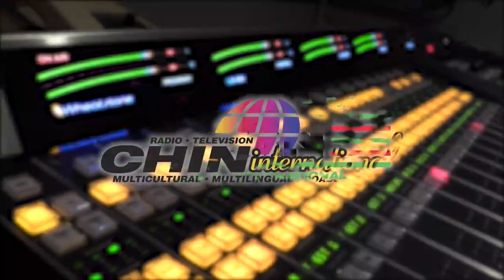Ultimas em GenteTV com a Nellie - Feb.25 - #6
Nellie com a ultima parte de Gente da Nossa TV para 25 Fevereiro.